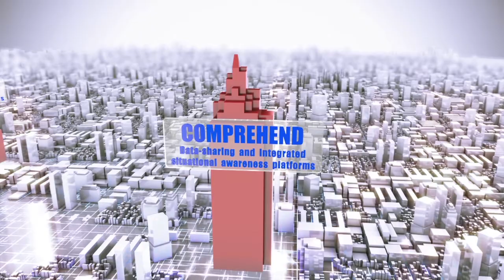Towards a Smart Nation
Singapore is building a Smart Nation that functions beyond the
capabilities of a smart city. Find out what are the building blocks
that we're putting in place to turn the vision into reality.